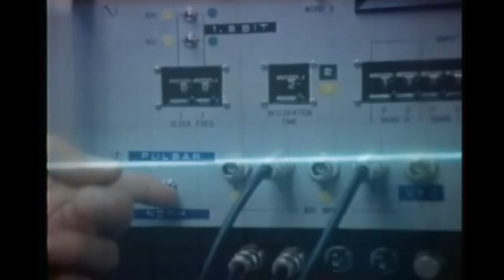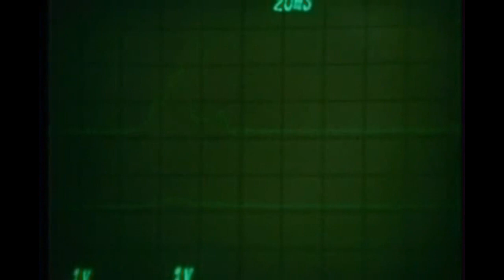Catnip and Claws - Beings